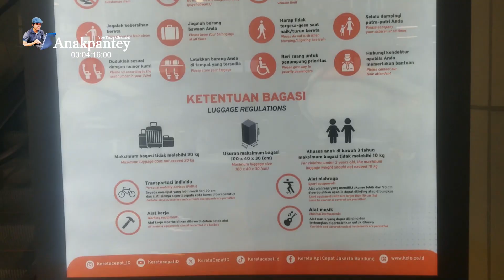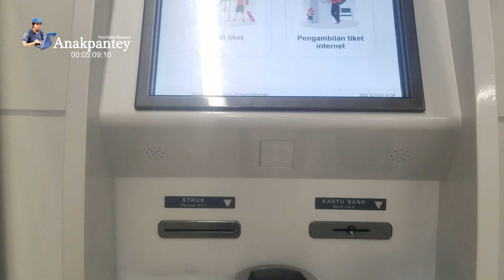🔴 Stasiun Kereta Cepat Halim